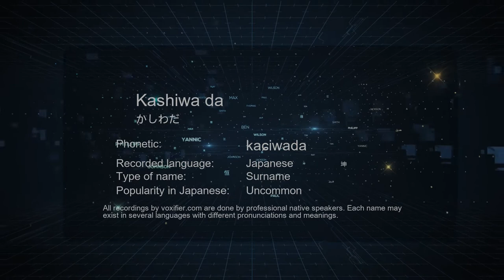How to Pronounce Kashiwa da (かしわだ) in Japanese - Voxifier.com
This is the Japanese pronunciation, gender, and phonetics recording of the name Kashiwa da (かしわだ). The same name may exist in other languages with different pronunciations. Check the meaning of name along with other possible pronunciations or similar names for free Voxifier uses the help of expert linguists to simplify pronunciations by replacing some special sounds with sounds more commonly available across all languages.